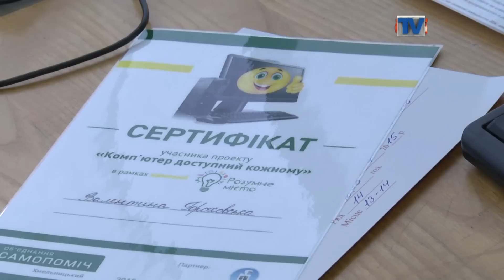Пенсіонери навчаються комп’ютерній грамотності.